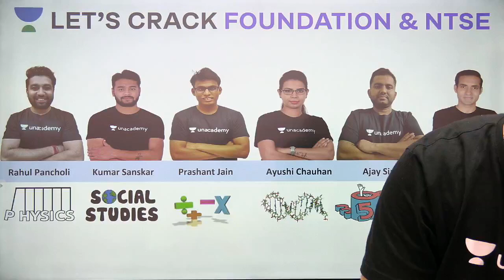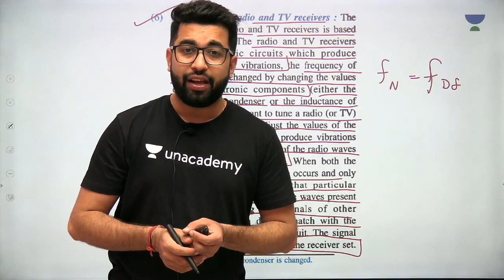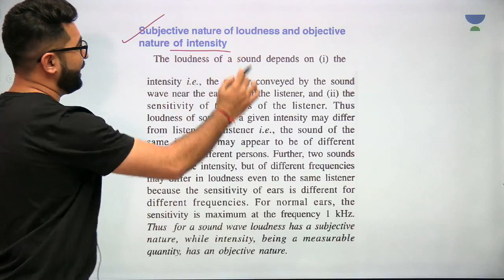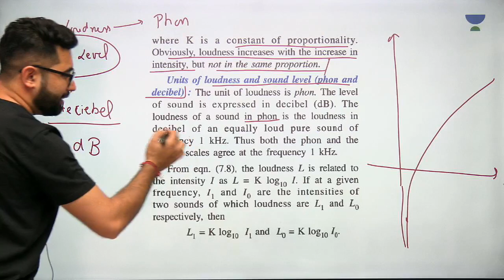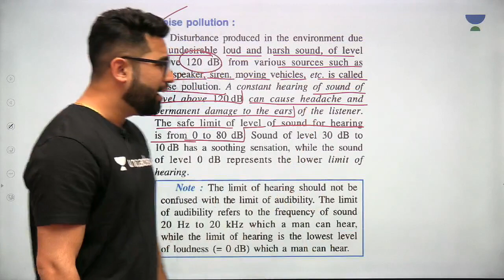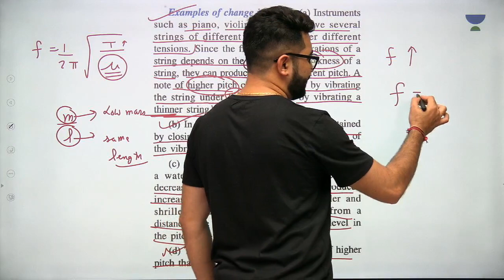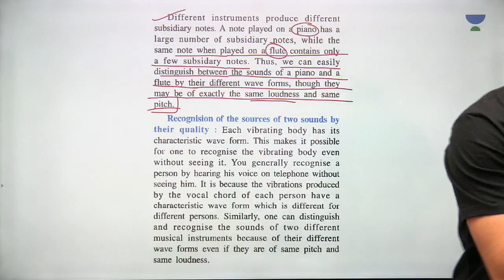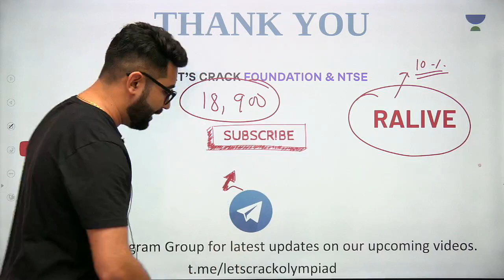Sound Part - 4 | Chapter 7 | ICSE Class 10 | Boards 2020 | Physics | Rahul Pancholi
In this lesson, Rahul Pancholi discusses Chapter 7 of Physics: Sound Part - 4. It is very important for Class 10 ICSE Boards 2020. Here, he explains the concepts of Sound for Class 10 ICSE Boards 2020 students. He also shares his various preparation strategies along with examples that will help you to ace the Board Exams.

Unacademy Subscription Benefits:
1. Learn from your favorite teacher
2. Dedicated DOUBT sessions
3. One Subscription, Unlimited Access
4. Real-time interaction with Teachers
5. You can ask doubts in live class
6. Limited students
7. Download the videos & watch offline